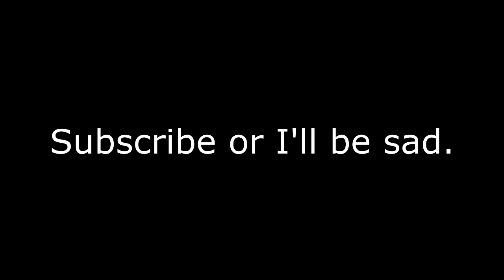Gon's dead meat.